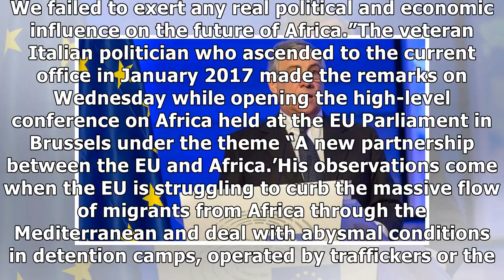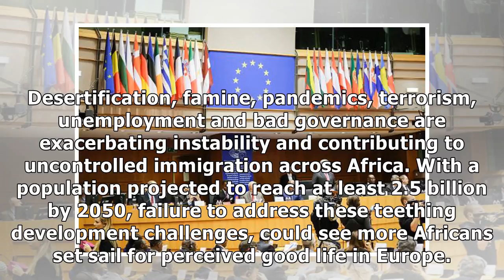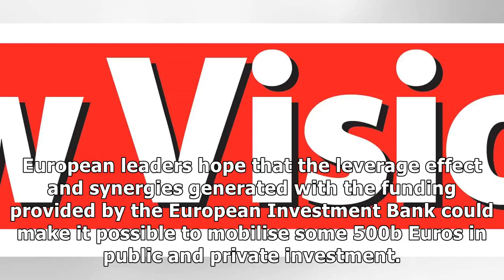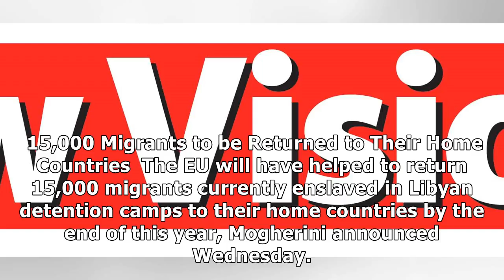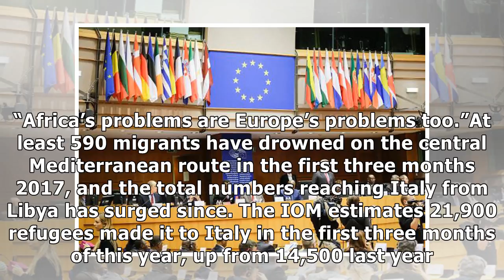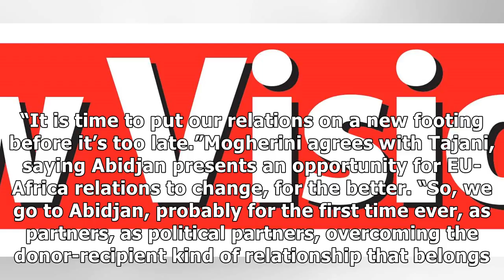'europe failed to give africa the attention it deserves'